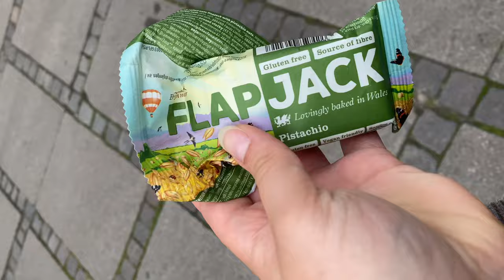j'aime déjà cette ville : nyhavn, amalienborg, food, queer distortion.. | VLOG COPENHAGUE pt. 1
bienvenue dans la capitale du danemark aka ✨copenhague✨

+ d'infos ⇣⇣⇣

hébergement:
📍steel house hostel

café:
📍kaf’bar

lieux:
📍kongens nytorv
📍amalienborg castle
📍la mairie
📍le jardin botanique
📍rundetårn
📍rust (club)
📍la petite sirène
📍parc churchill
📍kastellet
📍boat tour (Nettobådene)
📍bibliothèque royale (des kongelige bibliotek)
📍église de notre-sauveur

☞ Stabilisateur : FeiyuTech VLOG Pocket (je l'utilise plus mdr)

des bisous✨